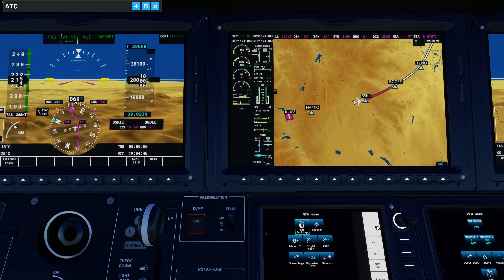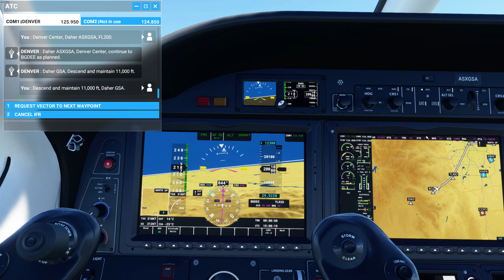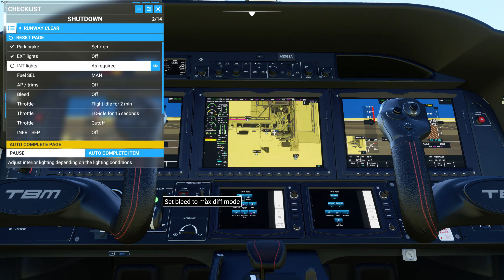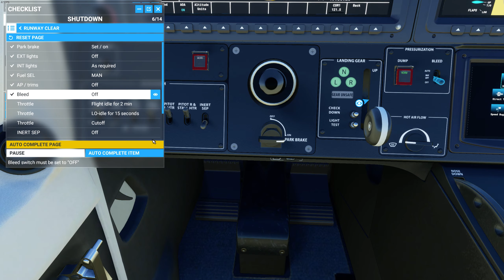Microsoft Flight Simulator Test #2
Thank you so much for taking time to watch this video.